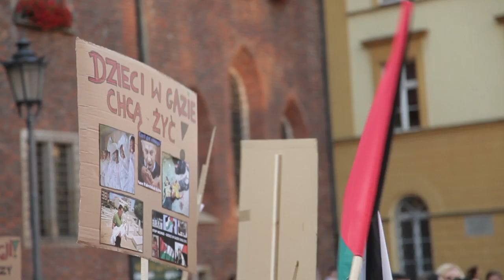Manifestacja przeciwko ludobójstwu w Strefie Gazy. 25.07.2014 Wrocław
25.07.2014 Wrocław, manifestacja przeciwko ludobójstwu Izraela na ludności w Strefie Gazy.

realizacja: filMMate